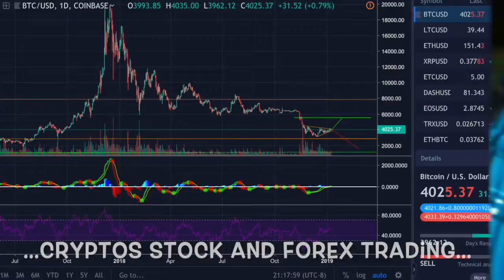Are You Ready For Anything? Storm prepping, community rant, Siacoin Miners coming, Lemon Kush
Talking about my experience in Oregon's Snowmageddon 2019! Having a little talk about prepping, rant about stupid power grid setup, being ready and working together in a community to get through the storm. Assets are more than monetary items, so buy food and water, tools, camping gear, heat sources, batteries, and more!

First off, thanks to all the hard workers that were out there trying to help get the power back on, but lets re-examine how the power grids are set up please. No reason the building next to me has power for 2 days and I don't. Anyway... save all that for the video, lol.

As always, but way late in the video, taking a hit of some awesome Lemon Kush, compliments of Amazon Organics in Eugene, OR. AND the only establishment open on my block during the storm! So big ups to you guys!

Oh and I bought my Siacoin miners! Super pumped, but sold my NEO to do it, reinvesting!

Be Cool
Be Real
Always Abide
And Think Logically

Support by tipping in crypto!

BTC: 1JFSTM4QFZZIB9ZSMMM4N4BXNWCREMZ5QY
LTC: LATCWYTEBM74XWYARRNRWPJYGJ11EZM44D
DASH: XVBLZISKMQDDG6FNVRRLKCJYZMEZXBTFXA
ETH: 0X4DBD3A79AA07AF3AC4C83D386E231C0EFE3893D6
XRP: rBuntUQesJgAi1URo1A5CCHKj2KUozqtrD
ONT: ATGBROOGY8GD6PY3TSZ1JSGEA1TOZKUOHS
XMR: 82PXJWD1KLD2YPVTO7UYURYKWFPDKFCQW8UUDEBMIFNS5CBOQXXEQHMFGGXY7CJIH25SJJUKXQQQRDSSNV6ASQTTA8YNGA7